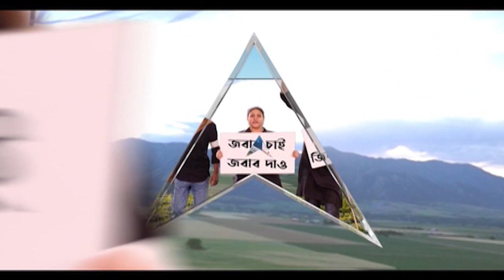Kamarpukur Ramakrishna Math: ঊর্ধ্বমুখী করোনা গ্রাফ, অনির্দিষ্টকালের জন্য বন্ধ কামারপুকুর মঠ ও মিশন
করোনার সংক্রমণ বাড়ায় অনির্দিষ্টকালের জন্য ভক্তদের প্রবেশে নিষেধাজ্ঞা জারি করল হুগলির কামারপুকুর মঠ ও মিশন (Kamarpukur Ramakrishna Math) কর্তৃপক্ষ। এদিকে, সিঙ্গুরের ট্রমা কেয়ার সেন্টারে শুরু হল প্রথম সারির করোনা যোদ্ধাদের বুস্টার ডোজ দেওয়ার কাজ।